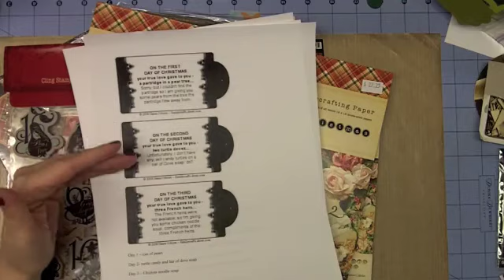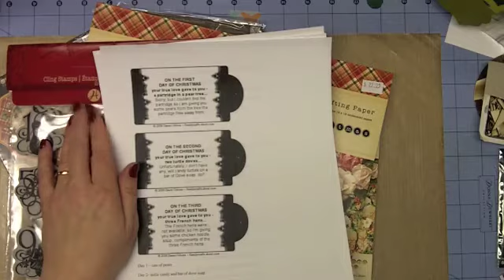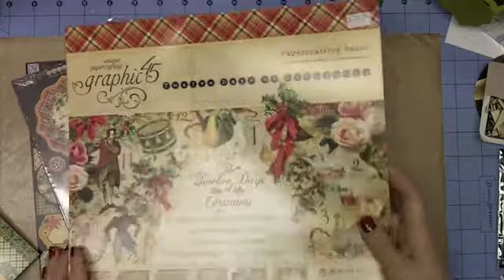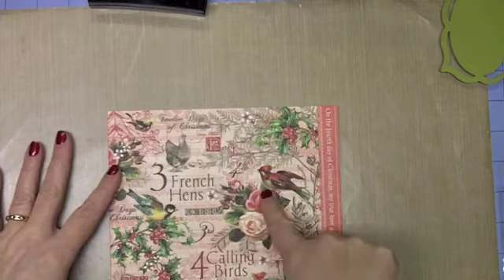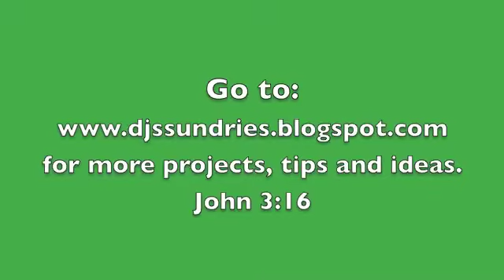12 Days of Christmas Tags 1-3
Thanks for stopping by today.  Have a great day.

Cheri - John 3:16